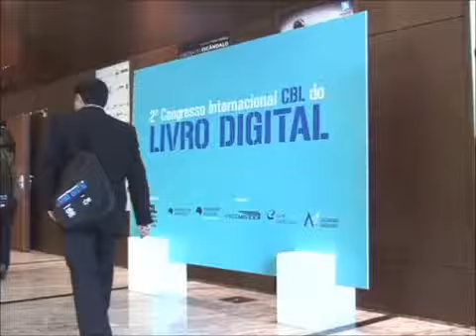Melhores Momentos - 2º Congresso Internacional CBL do Livro Digital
Melhores Momentosl